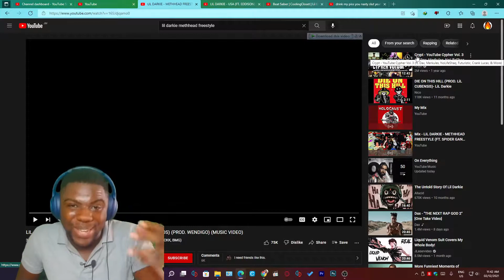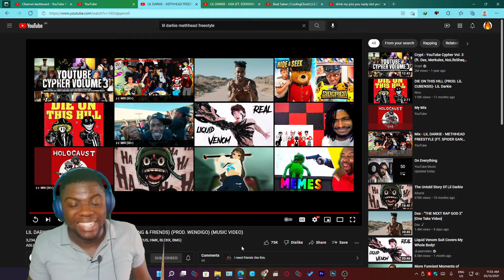LIL DARKIE - METHHEAD FREESTYLE FT. SPIDER GANG & FRIENDS (PROD WENDIGO) [Wolf ReActions]